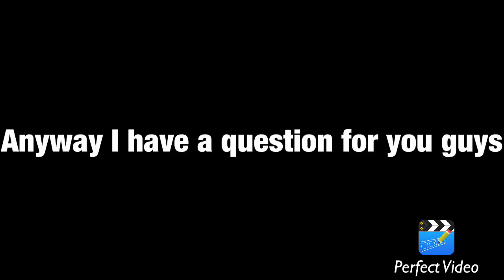What should I do for my sub specials